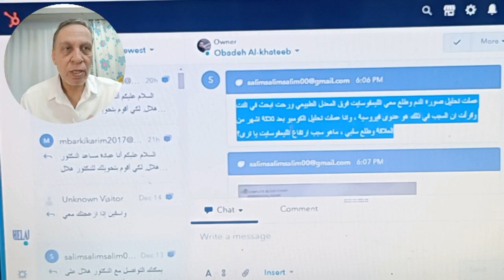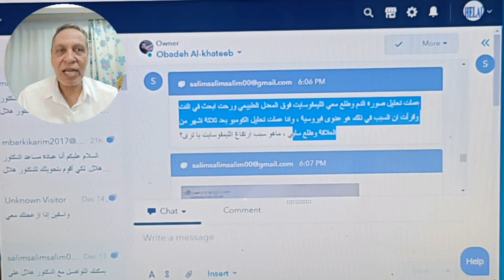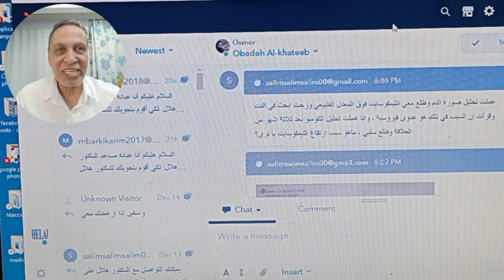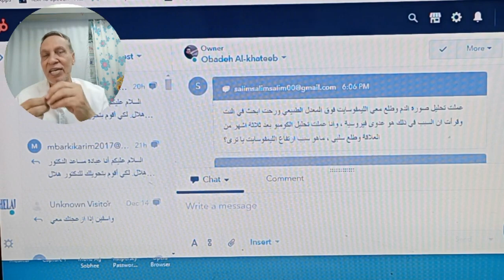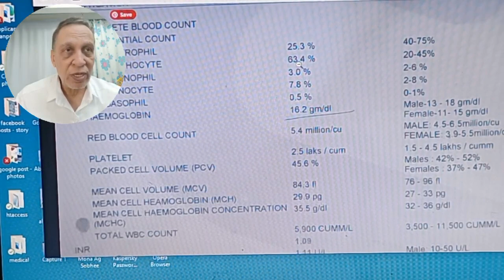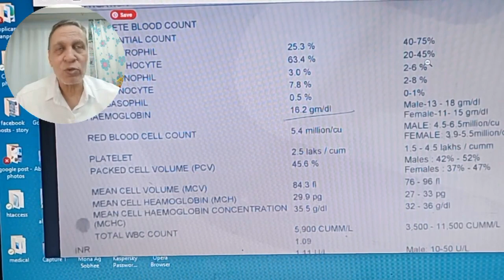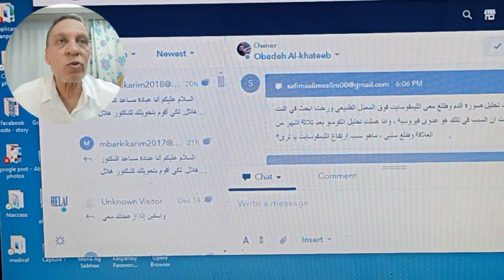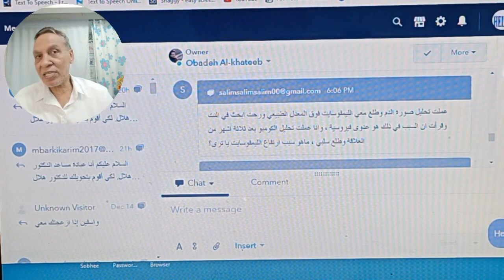أرتفاع عدد كرات الدم البيضاء - الخلايا الليمفاوية